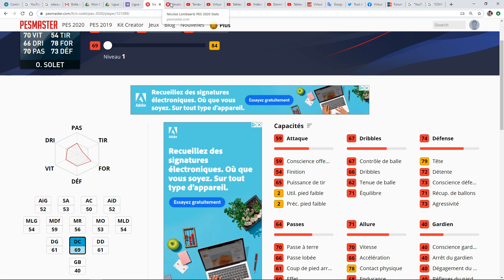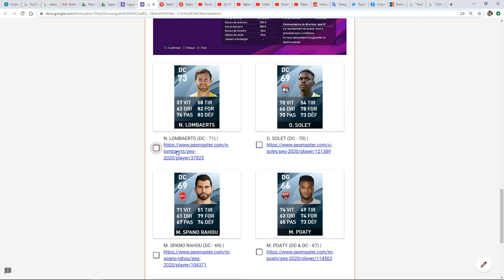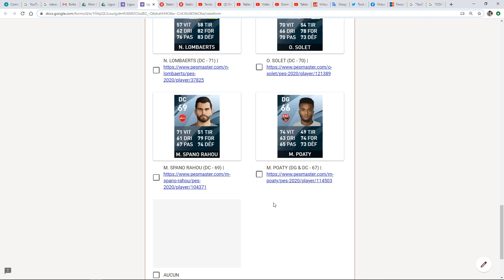Recrutement (défensif) Olympique Lyonnais au Mercato Hivernal | Ligue des Masters [Saison 1]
Vous y trouverez toutes les informations nécessaires pour choisir 1 ou 2 défenseur(s) à recruter pour améliorer le secteur défensif de notre équipe.
N'hésitez pas à me dire en commentaire si ce genre de vidéo (Première) vous plaît ? Il y en aura peut-être une autre avant la fin du Mercato Hivernal pour un autre joueur. :-D

Merci pour vos votes, on gère ensemble cette équipe ! ^^